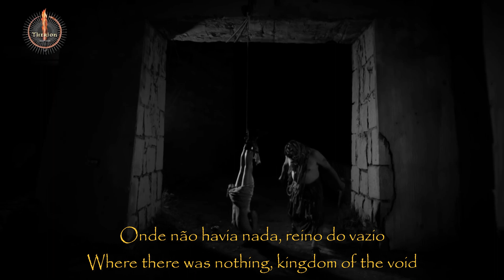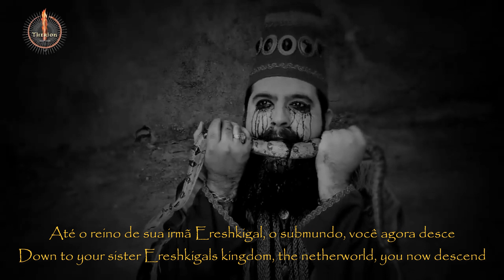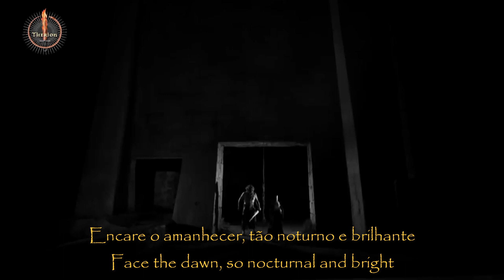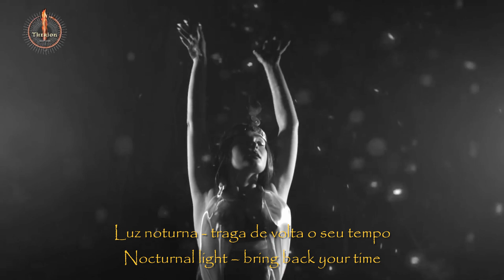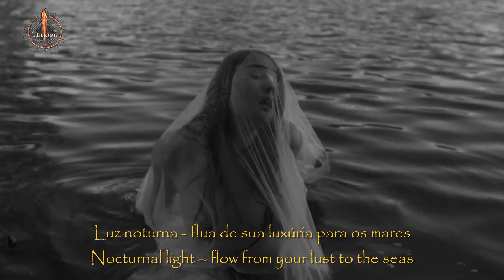Therion - Nocturnal Light (Tradução-BR)